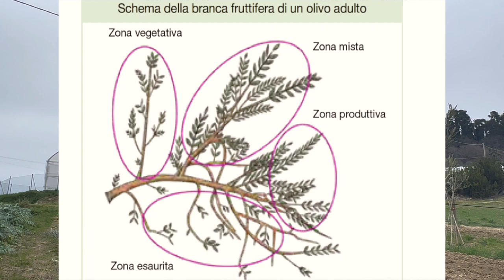IMPOSTAZIONE DEL VASO POLICONICO CON LE ATTREZZATURE VOLPI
Ciao ragazzi come state?

Oggi mi vedete alle prese con la potatura di formazione della giovane oliveta presso l’agricola Bambozzi ,per questo Maxigarden mi ha dotato delle migliori attrezzature di casa VOLPI!

La forbice KV390 e la sorella KV380 sono delle forbici professionali dedicate a chi è esigente e vuole prestazioni ottimali in ogni situazione, (Sono dei troncarami).

Nella seconda giornata ho avuto modo di provare il seghetto elettrico, wow!

In questa linea lo reputo il migliore per rapporto qualità/prezzo!

VI  LASCIO QUI I LINK PER L’ACQUISTO! (Ne vale veramente la pena)

Vi ricordo inoltre che sul mio sito troverete una sezione dedicata alla consulenza totalmente GRATUITA!

SEGUITEMI SUI SOCIAL PER RESTARE SEMPRE AGGIORNATI!